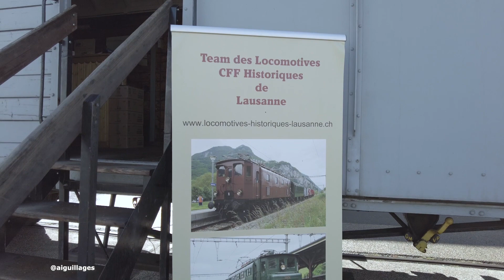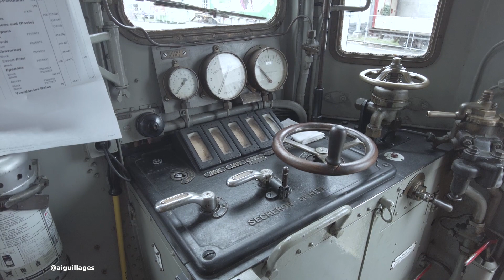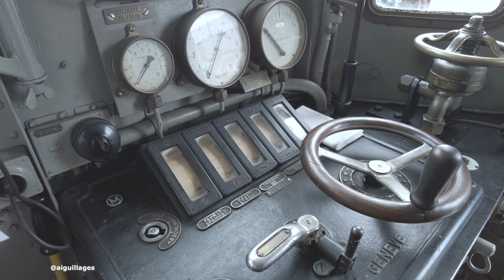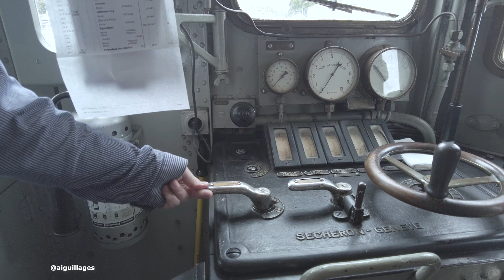L' Ae 3/6 III 10264 de la Team des locomotives CFF historique de Lausanne